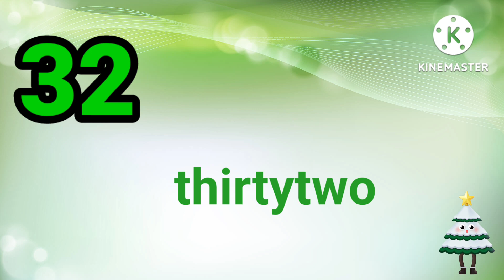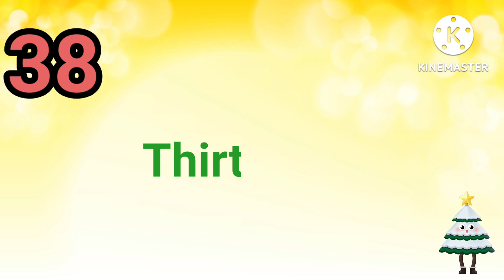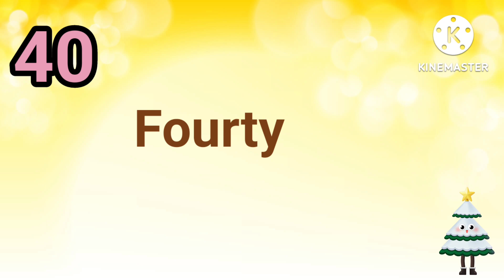How To Learn Number Name 31 to 40 | YKL Learning Studio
Numbers and Numbers Name 1 to 20
How do you teach numbers names How do I teach my child to spell numbers Why do we learn number names How do I start teaching numbers What is number names in maths Number names 1 to 20 number name 1 to 100
Teaching aids for number names How do you teach numbers names easily How do you teach number names in fun What is the learning objectives of number names How do you remember number names How do you remember number names How do children learn numbers names Why should children learn number names